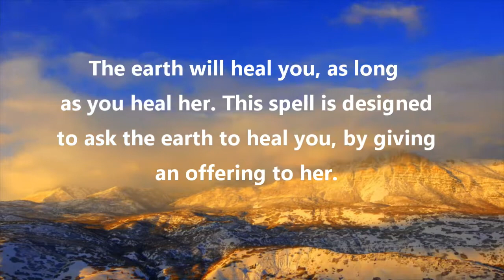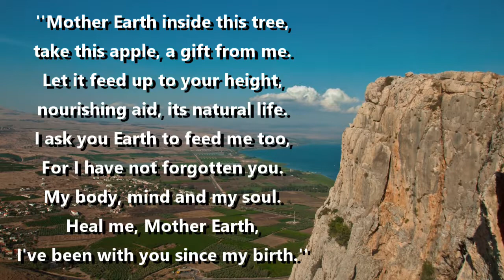Earth Healing Spell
A simple spell calling on the Earth to aid in healing someone.